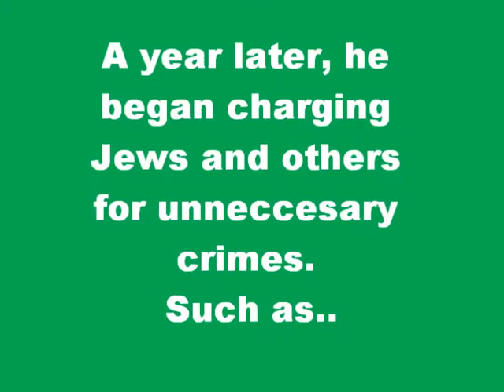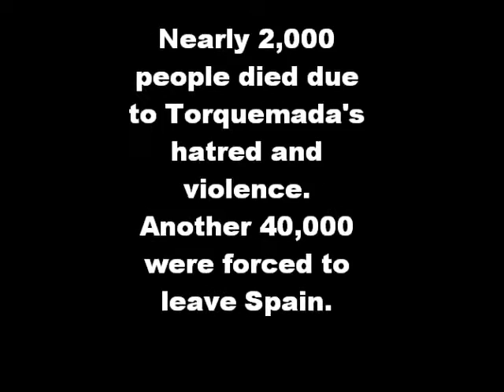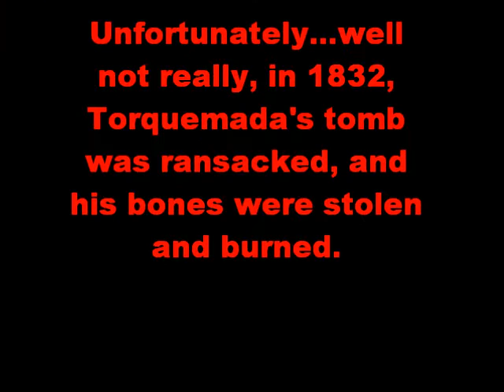Torquemada! short bio!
Torquemada was evil.